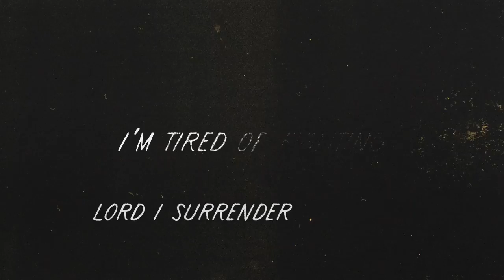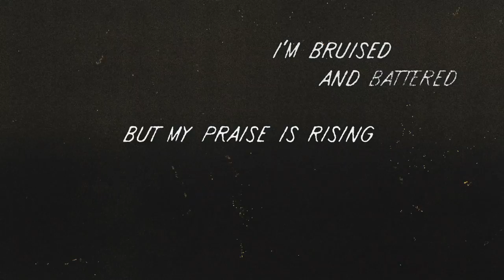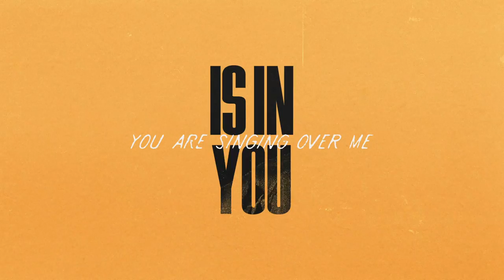Be My Defender (Lyric Video) - Jordan St. Cyr [Official Video]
Song: Be My Defender
Artist: Jordan St. Cyr

Lyrics:
When darkness wrecks me
Who will protect me
When my fear shakes me
Who holds me steady
I’m bruised and battered Lord I surrender
I’m tired of fighting, be my defender

All my faith is in You
Hold my life together
Stand with me, lead me through
Lord be my defender

Here in the waiting
You are providing
My heart is aching
But my praise is rising

You are lifting up my head
You are singing over me
You’re my victory over death
You’re my defender

Words and music by Jordan St. Cyr, Carter Frodge, Ross King